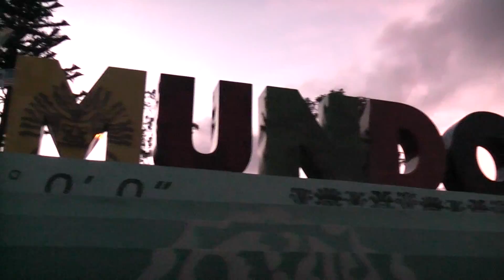CIUDAD MITAD DEL MUNDO, 2018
La Ciudad Mitad del Mundo es un terreno propiedad de la prefectura de la provincia de Pichincha, Ecuador. Está situado en la parroquia de San Antonio del Distrito Metropolitano de Quito, al norte de la ciudad de Quito.

 La principal atracción del lugar es el monumento a la Mitad del Mundo, el cual tiene como finalidad el resaltar la ubicación exacta de la línea ecuatorial o ecuador, del cual el país toma su nombre, y destacar también la misión geodésica franco-española del siglo XVIII que ubicó el sitio aproximado por el cual pasa la línea equinoccial.1​

 También se encuentra el Museo Etnográfico Mitad del Mundo, un museo sobre la etnografía indígena de Ecuador. Una pequeña ciudad que rodea el monumento actúa como centro turístico, ofreciendo una réplica de una ciudad colonial española llamada "Ciudad Mitad del Mundo".